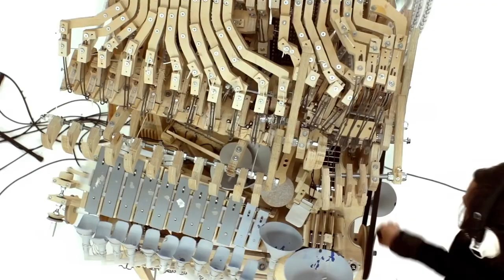Alles hier ist meins (Cover)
Mein neuer Knallermann-Hit im Januar 😂🤣

Bei gefallen lasst doch bitte einen Daumen da und vergesst nicht das Glöckchen zu läuten, um keinen Clip mehr zu verpassen.

Ein Kuss auf die Nuss,
euer Gerhard Cartoon